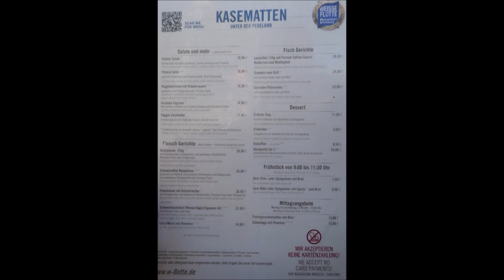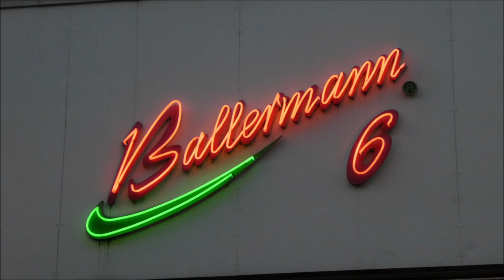Düsseldorf * 26.08.2023 Bildimpressionen * Rheinpromenade * Altstadt * Blaskapelle